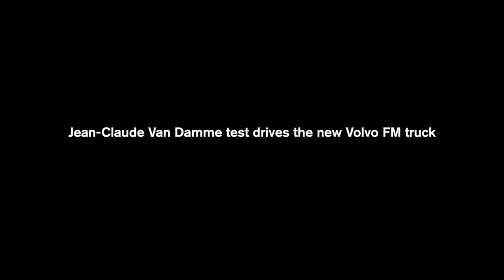Jean-Claude Van Damme drives the new Volvo FM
Have you seen 'The Epic Split', featuring Jean-Claude Van Damme performing an incredible world-first stunt between two Volvo FM trucks?

In this clip, Van Damme drives the new Volvo FM and tries out the Volvo Dynamic Steering system that made the stunt possible.